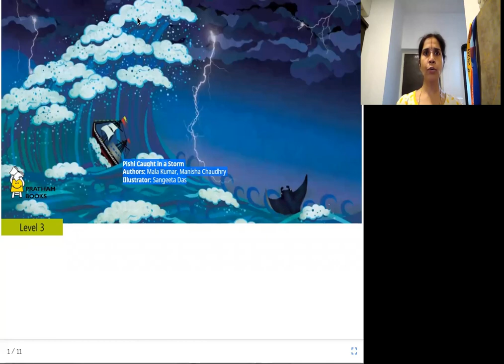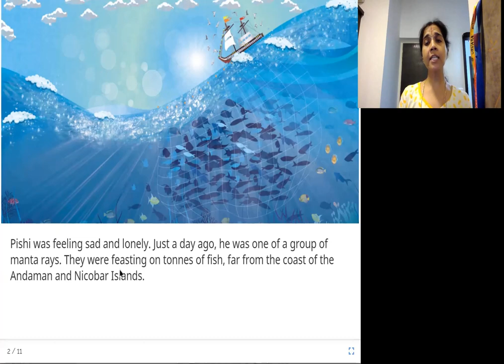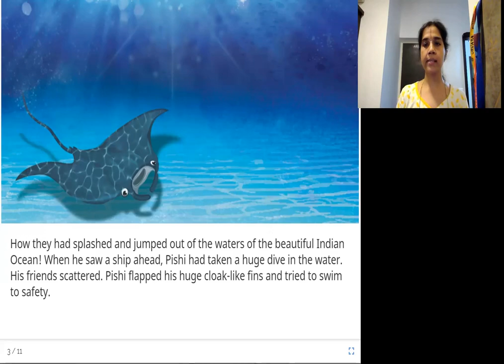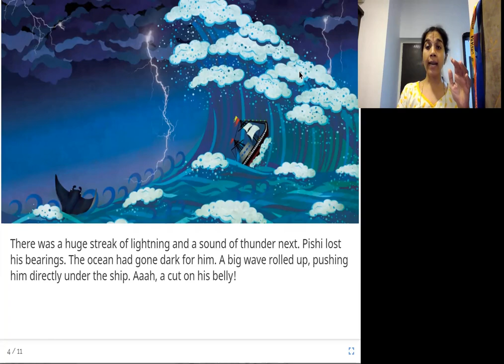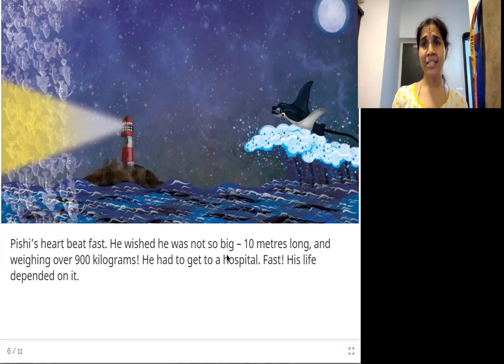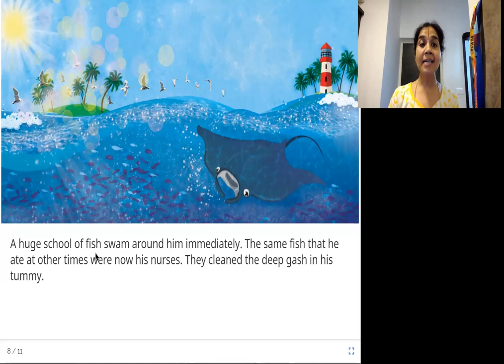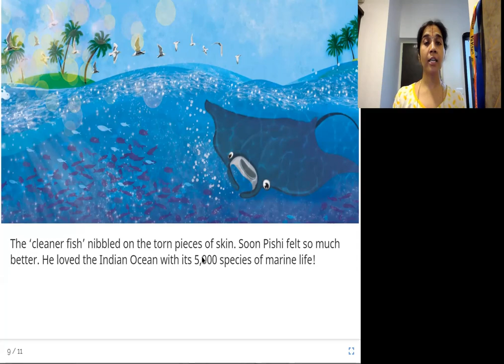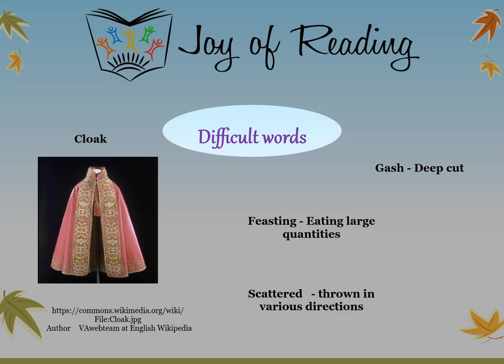Pishi Caught in a Storm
Written by Manisha Chaudhry and Mala Kumar
Illustrated by Sangeeta Das